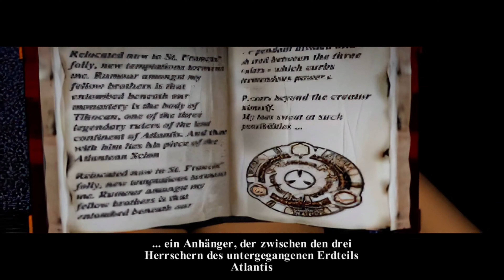Tomb Raider Remastered St Francis Folly (Alle Secrets) Walkthrough Level #5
Entdecke die Geheimnisse von Tomb Raider: Ein umfassender Walkthrough

Beschreibung:
Willkommen zurück, Abenteurer! In diesem epischen Video begeben wir uns auf eine unvergessliche Reise in die faszinierende Welt von Tomb Raider. Tauche ein in eine Welt voller Rätsel, Gefahren und unentdeckter Schätze, während wir gemeinsam die Geheimnisse dieser legendären Serie erkunden.

00:00 Weg zu Secret 1
05:40 Weg zu Secret 2
07:45 Weg zu Secret 3
11:00 Weg zu Secret 4
11:20 Restlicher Level

Unser Walkthrough bietet nicht nur eine einfache Lösung für jede Herausforderung, sondern führt dich auch durch die atemberaubenden Landschaften und packenden Storylines, die Tomb Raider zu einem zeitlosen Klassiker gemacht haben. Von den antiken Ruinen bis hin zu den gefährlichen Gräbern - wir lassen keinen Stein unberührt, während wir Lara Croft auf ihrer Suche nach Wissen, Macht und Abenteuer begleiten.

Durch detaillierte Erklärungen und hilfreiche Tipps erfährst du, wie du jede Hürde überwinden kannst, sei es das Lösen komplexer Rätsel, das Überwinden tödlicher Fallen oder das Bezwingen skrupelloser Feinde. Unsere Expertise wird dir dabei helfen, selbst die anspruchsvollsten Abschnitte des Spiels zu meistern und alle versteckten Schätze zu finden.

Aber es geht nicht nur um das Gameplay - wir nehmen uns auch die Zeit, die faszinierende Geschichte hinter Tomb Raider zu erkunden, von den Ursprüngen der Serie bis zu den neuesten Ablegern. Erfahre mehr über die Entstehung der ikonischen Heldin Lara Croft, ihre spannenden Abenteuer und die kulturellen Einflüsse, die das Spiel geprägt haben.

Also schnapp dir deine Ausrüstung, mach dich bereit für das Abenteuer deines Lebens und schließe dich uns an, während wir die Geheimnisse von Tomb Raider enthüllen.

Bist du bereit, die Herausforderung anzunehmen? Dann lass uns gemeinsam in die Welt von Tomb Raider eintauchen!